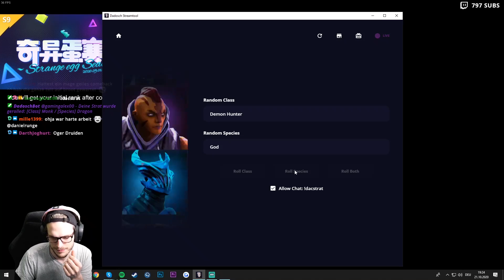Wir spielen ZUFÄLLIGE STRATEGIEN! 🎬 Dota Auto Chess Highlights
Szenen in diesem Video stammen aus Twitch-Livestreams der letzten Wochen!